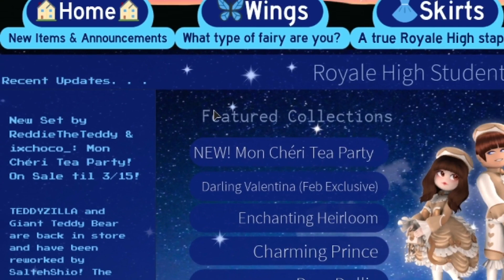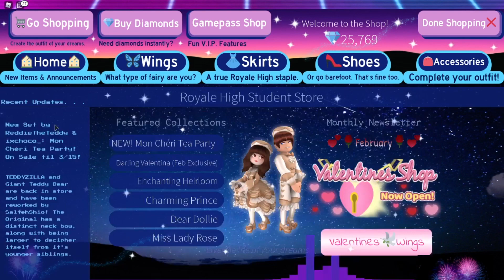NEW "Mon Chéri Tea" SET Is OUT! Giant Teddy, TEDDY ZILLA Is BACK! Royale High Update